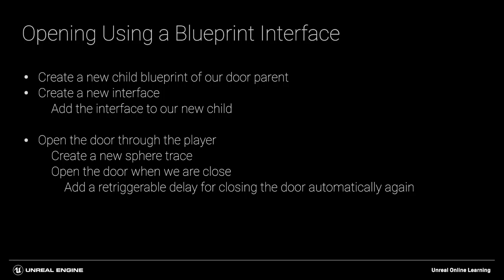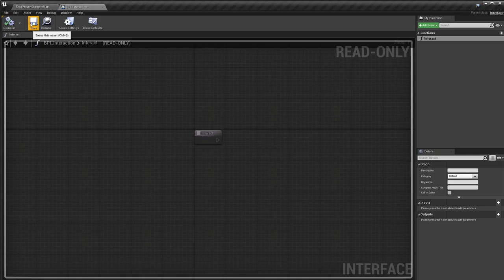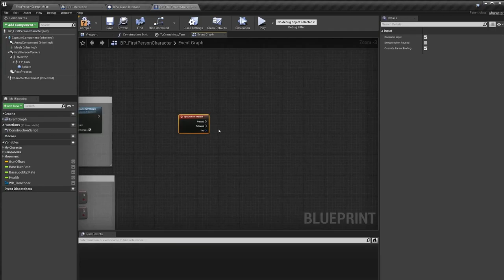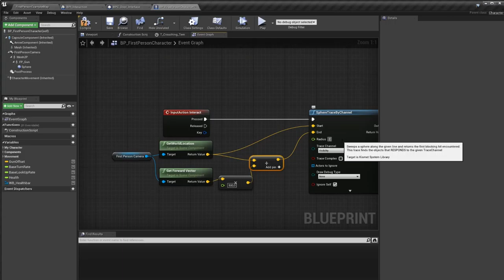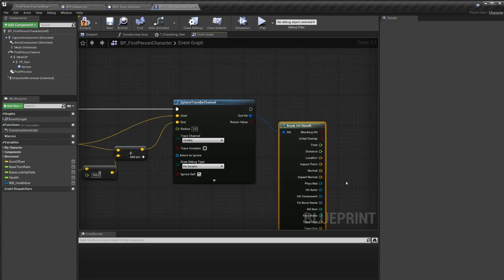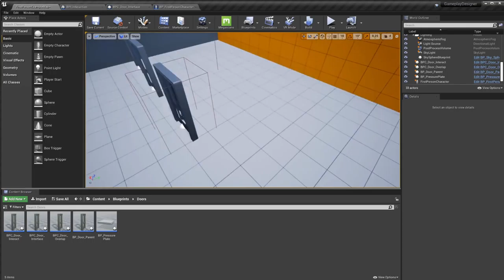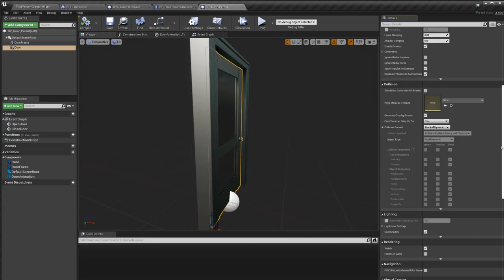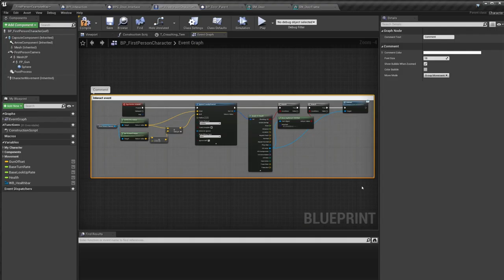Открытие с использованием интерфейса Blueprint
Мы создадим интерфейс Blueprint, который упростит общение между Актерами.